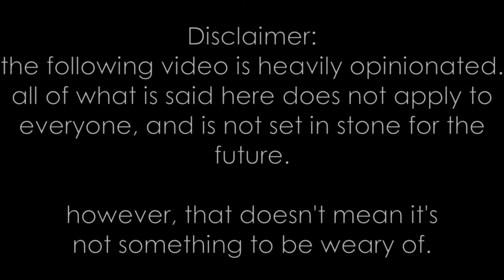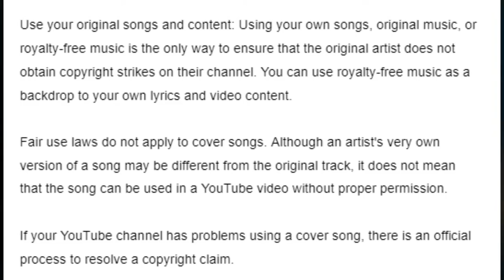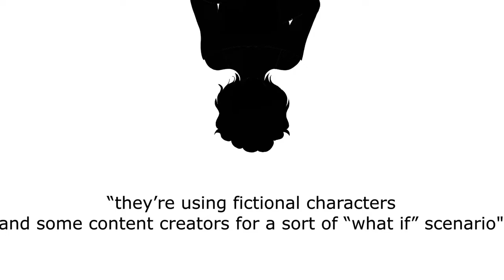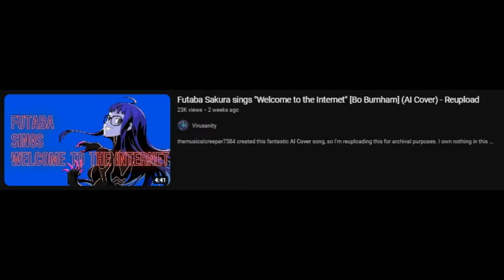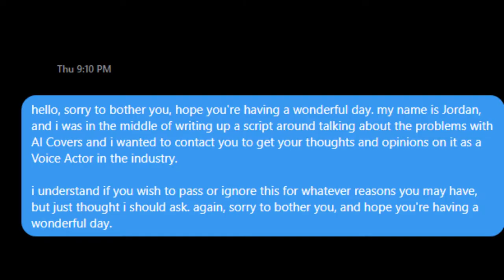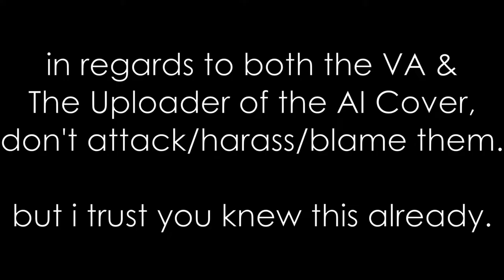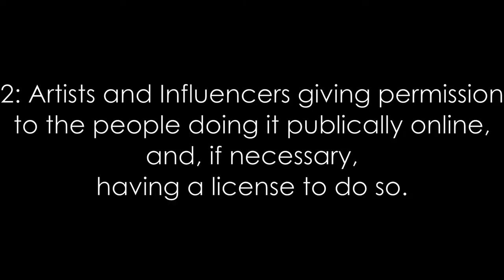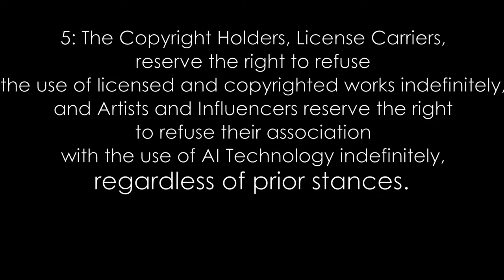AI Covers Are A Problem. LEGALLY.